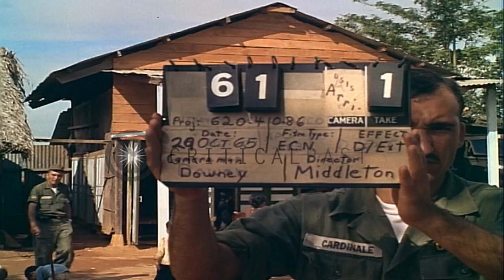United States Army soldiers build Church and nail Cross on the roof HD Stock Footage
United States Army soldiers build Church and nail Cross on the roof

United States Army soldiers of First Infantry Division paint gates in green and build Church in Vietnam. Vietnamese children help the soldiers. Native woman seen wearing traditional conical hats. Officers nailing Cross on the roof of the Church. Location: Vietnam. Date: October 29, 1965.

57,000+ broadcast-quality historic clips for immediate download.